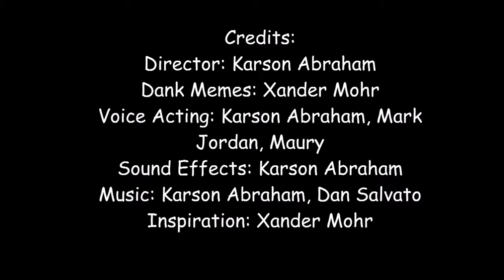The Greatest Movie Ever Made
This was my final.